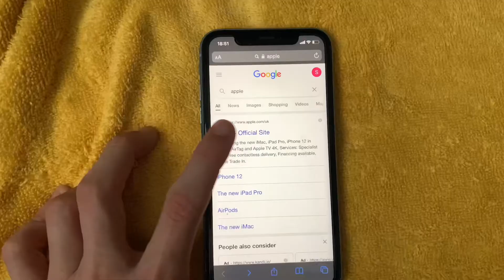iPhone XR Trailer Concept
Comment What I Should Do Next… Have A Great Day!